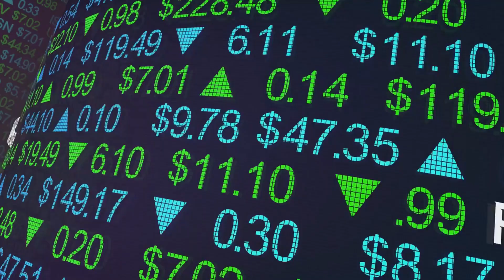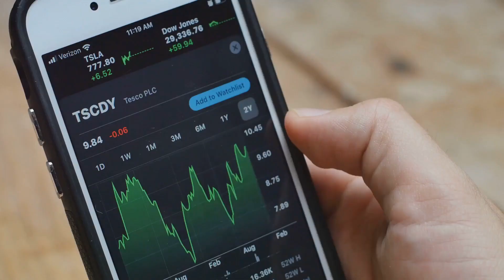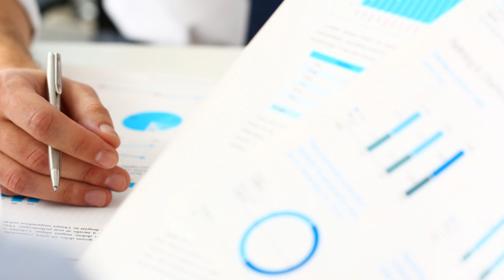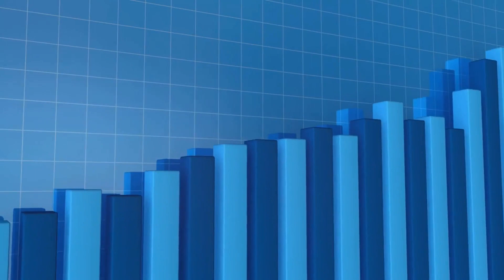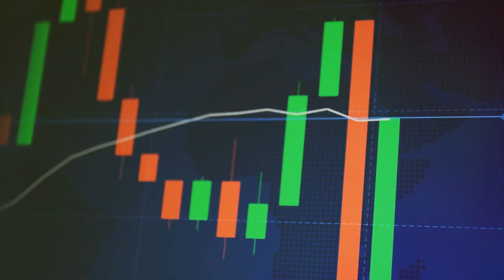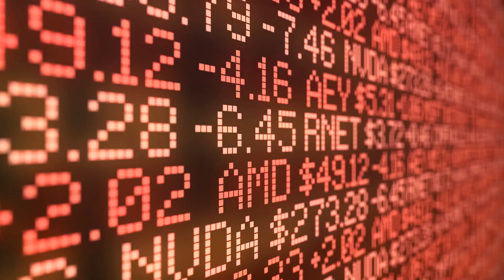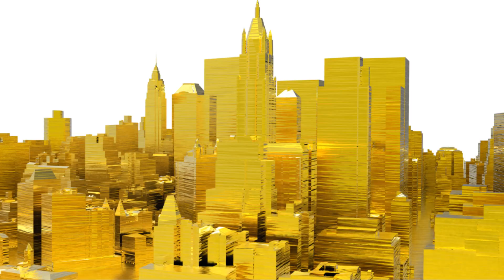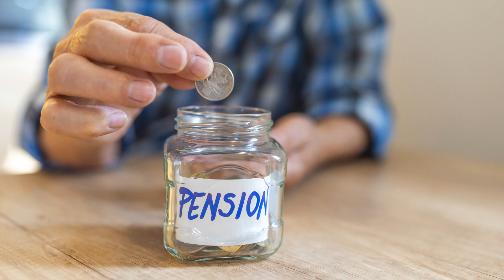Golden Opportunity Investing in Gold Beans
Unlock the secret of gold beans and dive into a glittering investment future that could redefine wealth for you! Ever imagined combining the timeless value of gold with the universal appeal of beans? Well, the future is here, and it's shining brighter than ever with gold beans! Whether you're a seasoned investor or just starting out, this video will unveil how you can sparkle up your portfolio with this unique blend of tradition and innovation.

Gold beans aren't just a treasure trove waiting to be discovered; they're the golden bridge between the old and the new, merging the stable allure of gold with the fresh potential of an unconventional asset. If you've been searching for a way to diversify your investments, add a touch of novelty to your portfolio, or simply explore the next big thing in the world of investments, gold beans might just be the answer.

Discover why gold beans have captivated investors' imaginations and how they stand as a symbol of the evolving investment landscape, promising not only stability and security but also the potential for significant returns. From their intriguing creation process to their impressive historical performance, we'll guide you through everything you need to know to start your journey with gold beans.

So, are you ready to sparkle your way to success? Dive in now and let's explore the gleaming world of gold beans together. Your glittering investment future awaits!

CHAPTERS:
0:00 - Introduction
2:18 - Gold Beans Explained
4:21 - Benefits of Investing in Gold Beans
6:24 - Gold Beans Investment Risks
8:42 - Gold Beans Investment Guide